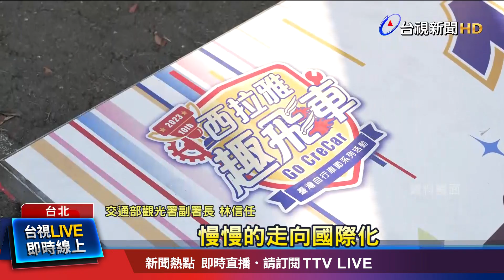結合金屬質感.氣球造型 主題車驚喜亮相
全台首創 「西拉雅趣飛車」 無動力車 造型比賽，11月在臺南 走馬瀨農場 登場，今年邁入11週年，觀光署 串連當地商家，推出各項優惠和活動，本屆賽事主題車，氣球獨角獸形象 也在記者會上亮相，結合了 金屬質感與氣球造型，為活動揭開序幕。